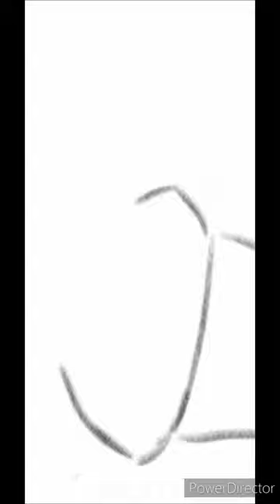1Muffin_Autodesk/Project8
1 Single Muffin
Muffin
The Muffin Man From Shrek

Tool/Autodesk
Editor/Power director